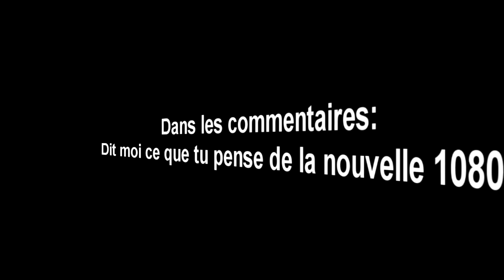[PARTIE 1] Je TEST la SJ6 LEGEND (SJCAM) - URBAN/TEST/INTRO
Yo les rideurs, et le rideuses aujourd'hui je test les capacités de la nouvelle caméra d'action (SJ6 LEGEND - SJCAM). Dites moi ce que vous en pensez !

MUSIQUE ➜ Soon
MATERIELS ➜ GoPro
                           VTT (merida)
                           Frein Hydraulique (Shimano)
                           Gants (btwin)
                           Casque (urge)

- En attente